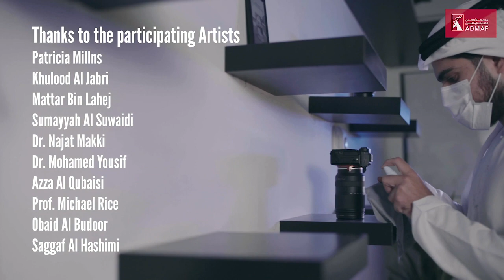Art Amid COVID - Episode VI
Art Amid Covid returns with its final episode, this time with YOU as part of the conversation.